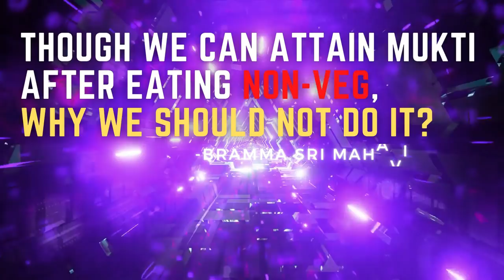Eating Non-Veg Won't Give MUKTHI/MOKSHAM? Afghanistan Taliban Food Eating Style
Eating Non-Veg Won't Give MUKTHI/MOKSHAM? Afghan Taliban Food Eating Style

For daily Annadhanam & Other Charity Activity Contributions:

NAME : PARAMPORUL FOUNDATION
AC NO : 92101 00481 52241
IFSC: UTIB0000210
SAVINGS TRUST AC
AXIS BANK